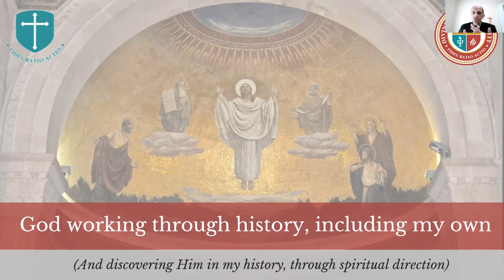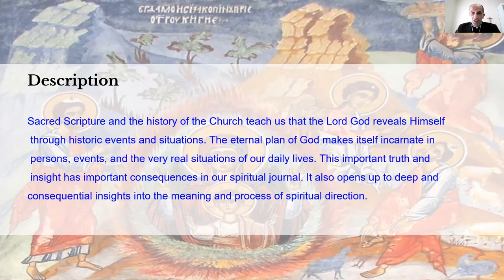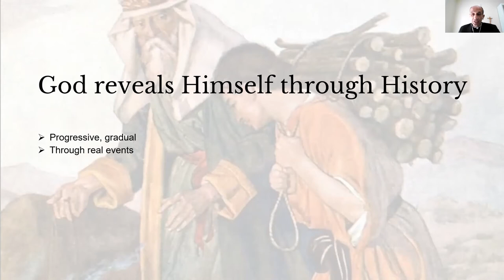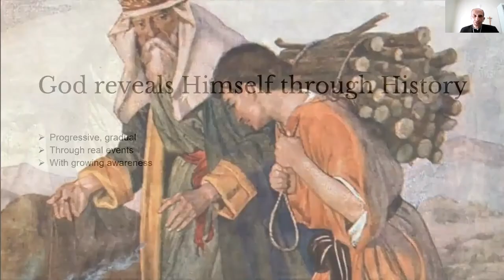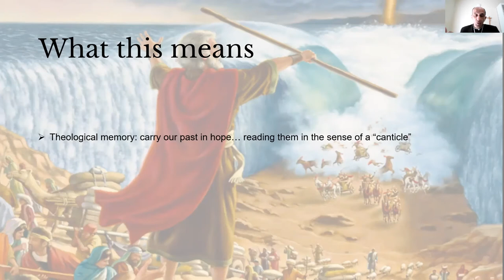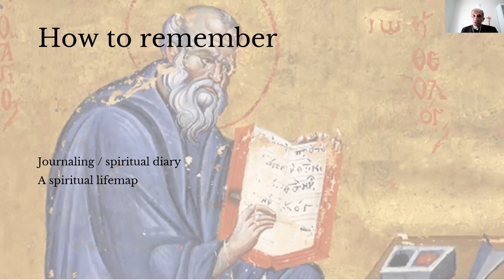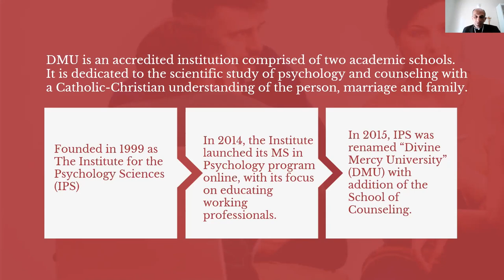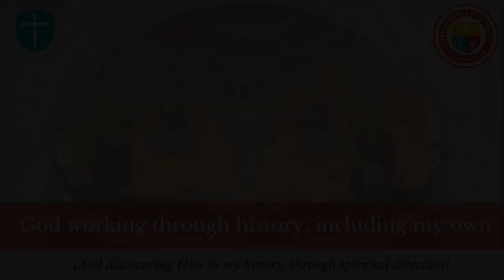God Working through History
Sacred Scripture and the history of the Church teach us that the Lord God reveals Himself through historic events and situations. The eternal plan of God makes itself incarnate in persons, events, and the very real situations of our daily lives. This important truth and insight has important consequences in our spiritual journal. It also opens us up to deep and consequential insights into the meaning and process of spiritual direction.